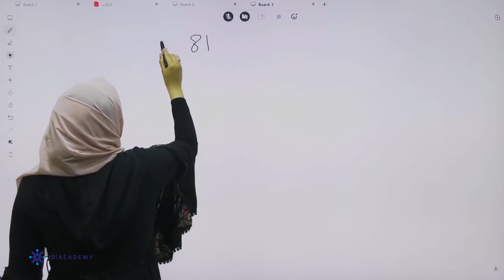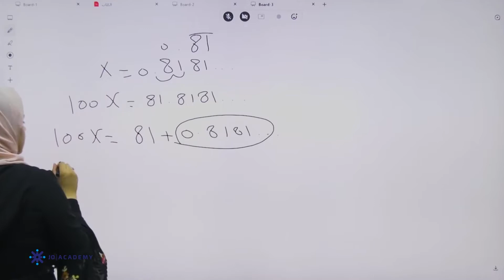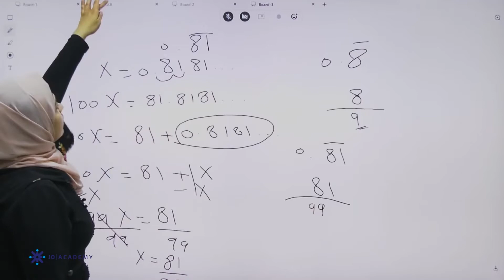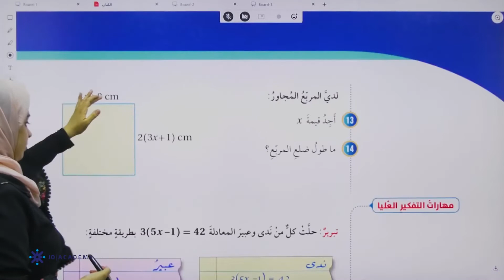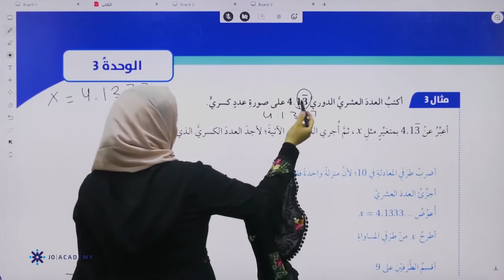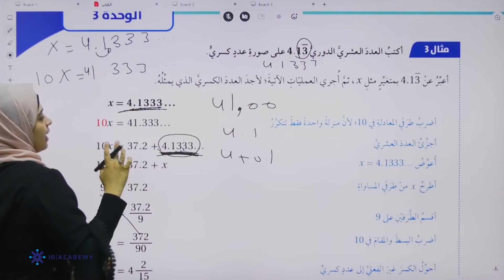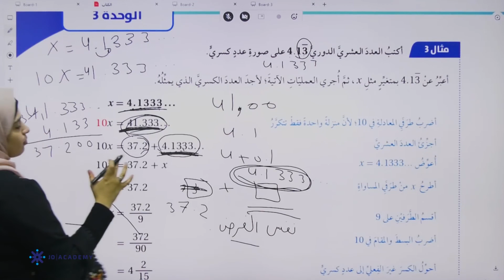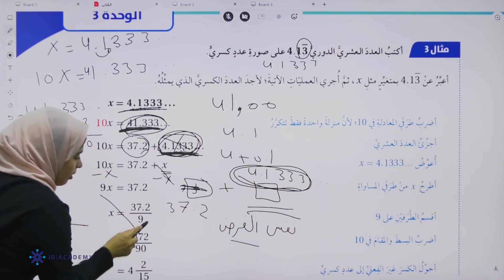شرح درس الكسور العشرية الدورية ∣ الرياضيات الصف السابع 2022 ∣ المعلمة شيرين كنعان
شرح درس الكسور العشرية الدورية من مادة الرياضيات الصف السابع  2022 مع المعلمة شيرين كنعان